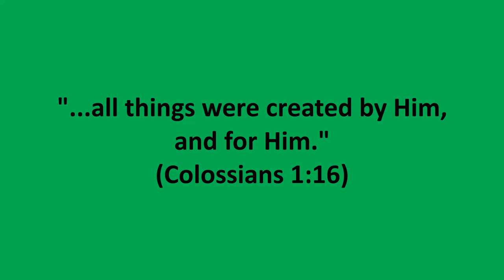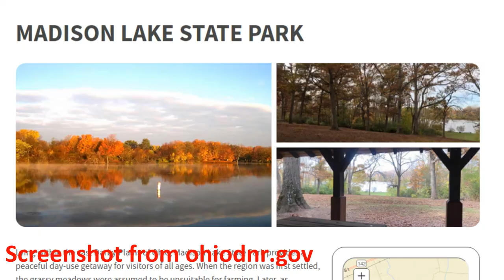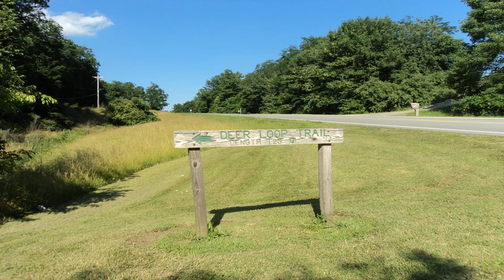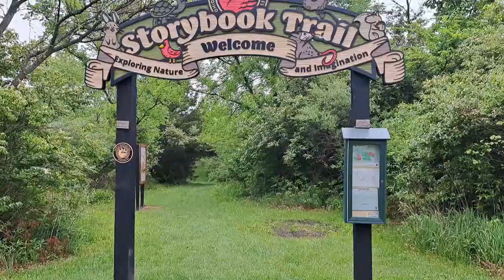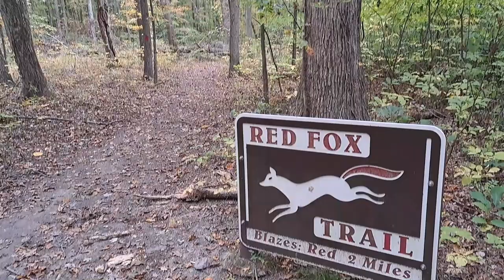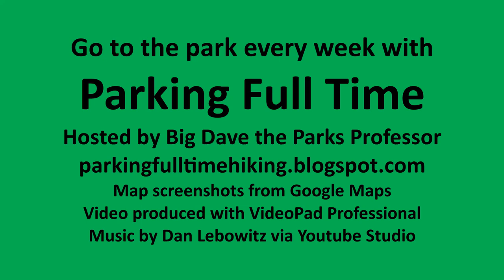Ranking All 16 State Parks in Southwest Ohio, Part 1: #16-#9 (The Bottom Half)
This video is part of a project called Parking Full Time, a personal faith-based project that seeks to display the glory of God’s creation by exploring America 1 park at a time.  I do not, have never, and will never receive any monetary compensation for any work done for or produced by this project.  In return for my thousands of hours on the trail and in front of the computer, all I ask is the opportunity to declare to you Jesus the Christ, the Creator and Saviour of this world.

Chapters:
0:00 Introduction
0:48 Madison Lake State Park
1:24 Lake White State Park
1:59 Rocky Fork State Park
2:44 Little Miami State Park
3:36 Adams Lake State Park
4:39 Sycamore State Park
5:55 Stonelick State Park
6:59 Cowan Lake State Park